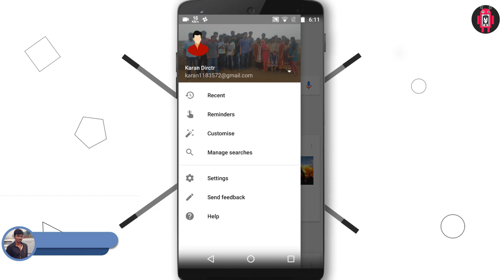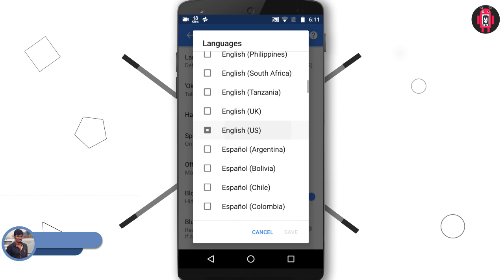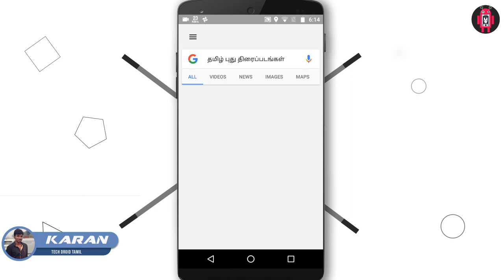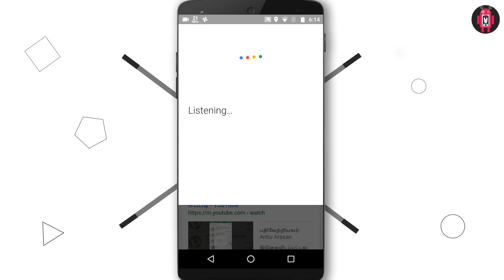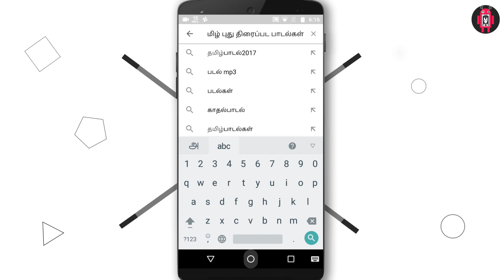இனி நீங்கள் பேசினாலே போதும் தமிழில் வேகமாக Type செய்யலாம் சூப்பர் Google Assistant Trick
in this video i will show how to type faster in Tamil
இந்த வீடியோவில் தமிழில் வேகமாக டைப் செய்வது எப்படி என்று காட்டி உள்ளேன் உங்களுக்கு பிடித்தால் நண்பர்களும் சேர் செய்யுங்கள்